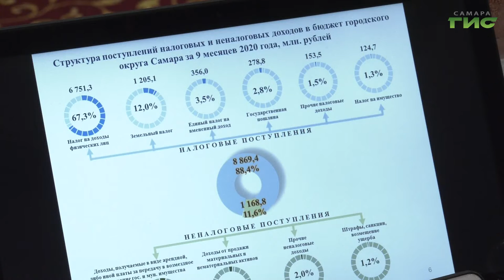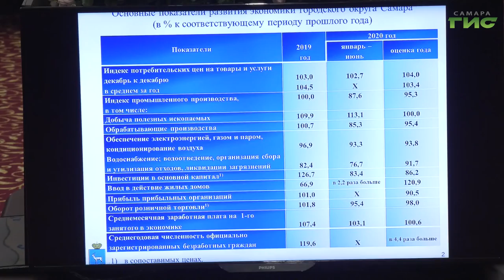127,5 млн рублей получила Самара из вышестоящих бюджетов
127,5 миллионов рублей получила Самара из вышестоящих бюджетов. Об этом стало известно на заседании городской Думы, в котором приняла участие глава города Елена Лапушкина. Большую часть денег направят на компенсацию снижения поступления налоговых и неналоговых доходов в связи с пандемией.На что еще добавят средства, узнала Лариса Шалафаст.